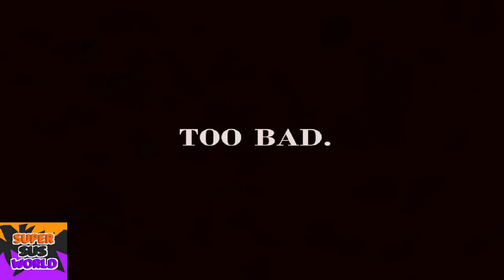SHARMA Plays FNaF4 Halloween Edition: Night 2, (SUS GAMING)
SHARMA Attempts to play one of the scariest Fnaf games, will he make it through the Night?